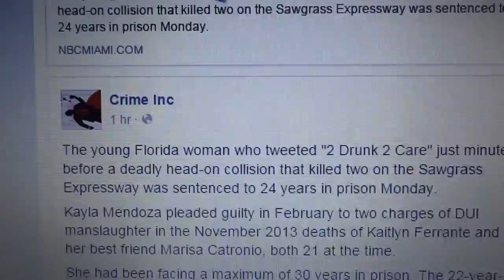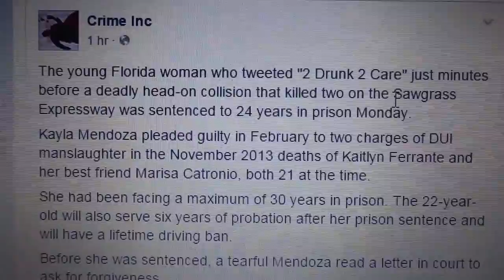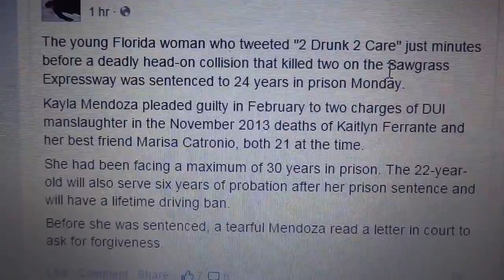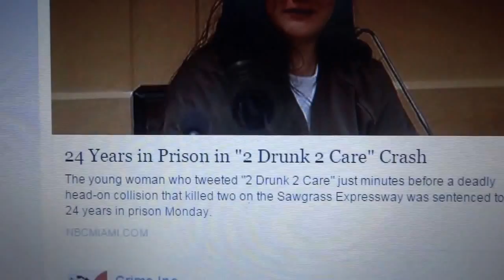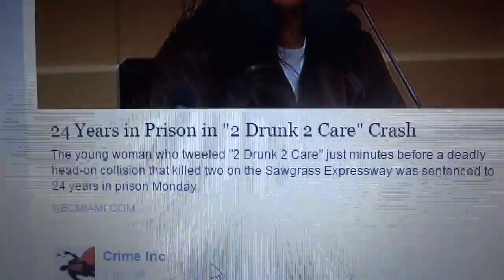Kayla Mendoza "2 Drunk 2 Care" Sentenced To 24 Years In Prison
In this video I have shared my thoughts on an incident from November 2013 where Kayla Mendoza, 22, tweeted "2 Drunk 2 Care" just minutes before a deadly head-on collision that killed two on the Sawgrass Expressway in Florida.

The verdict on this case was pronounced on Monday where (rightly so!) she was given a stiff 24 year prison sentence which means she will be 45-46 by the time she gets out, having spent the prime of her youth in jail.

Not only that, even after her prison sentence is over, Kayla Mendoza will serve six years of probation besides a lifetime driving ban.

My primary thoughts are - if you are drunk you should not be driving at all, and of all the things that you had to do, you tweeted?! That too "2 Drunk 2 Care"? Height of callousness and well...lunacy I would say!

Hope this serves as a learning lesson to all the young (and old!) folks out there who nonchalantly drive under influence and on top of that, end up texting or somehow being distracted while driving.

Key learnings:

1. Do NOT drive if you are drunk

2. Do NOT text while driving

May the poor souls who died - Kaitlyn Ferrante and her best friend Marisa Catronio, both 21 at the time, rest in peace.